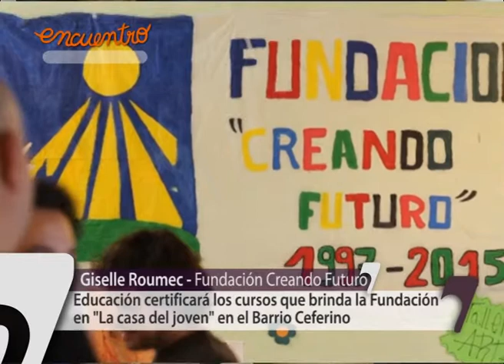Encuentro entv - Educación homologará las capacitaciones de Creando Futuro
Este contenido fue realizado por "EnTv", un canal de televisión local de aire. Canal 5